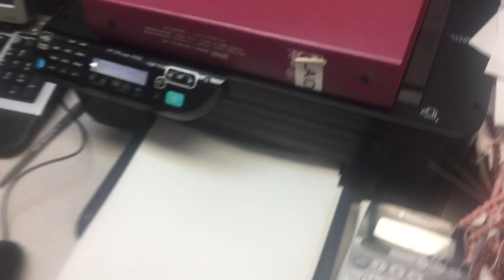jax car wash